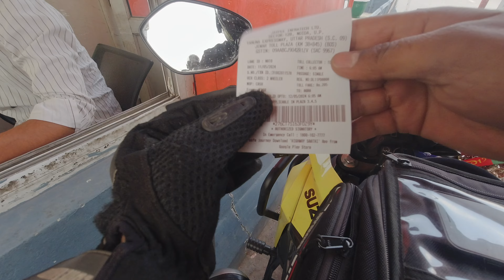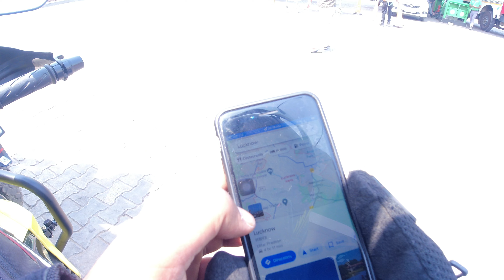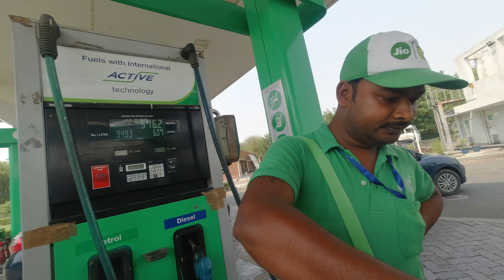The Road to Nepal: My International Motorcycle Adventure from Delhi | Delhi to Basti | Day 1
Join me on an adventure as I document my first international ride from Delhi to Nepal. From navigating through the bustling streets of Delhi to witnessing the stunning landscapes of Nepal, this video captures every thrilling moment of the journey. Get ready to experience the mesmerizing beauty and cultural richness of both countries as I embark on this unforgettable motorcycle expedition.